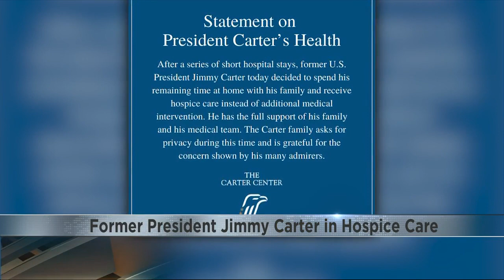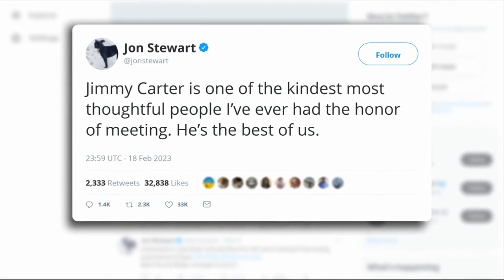Jimmy Carter's church asks for comfort for his family as the former president enters hospice care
Carter, 98, has taught Sunday school at Maranatha Baptist Church in his hometown of Plains, Georgia, since the 1980s.